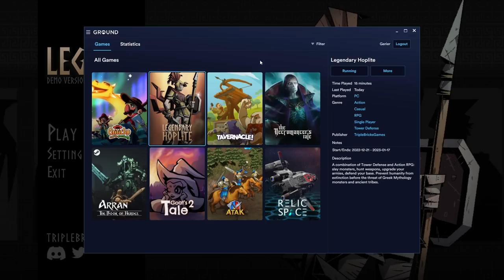ROGUELIKE ESPARTANO Y DEFENSA DE HORDAS DEMONÍACAS • Legendary Hoplite